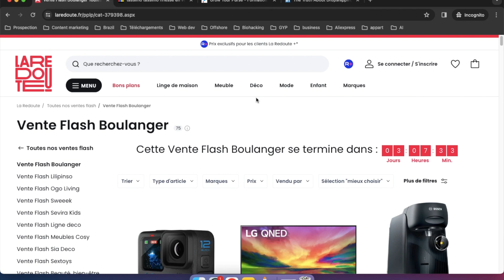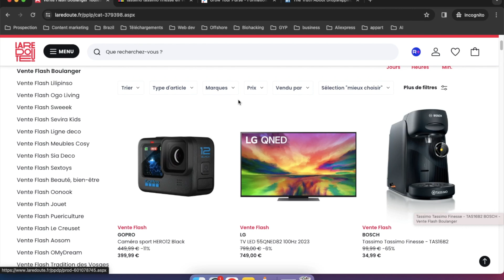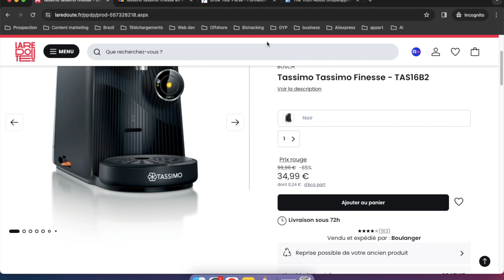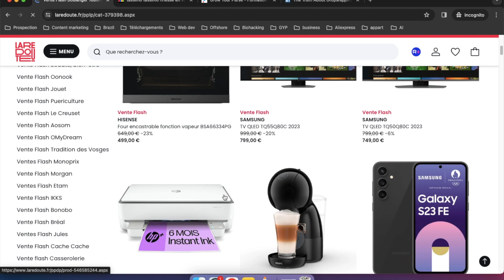Comment Gagner De L'Argent Avec LA REDOUTE En 2024 (Argent En Ligne)